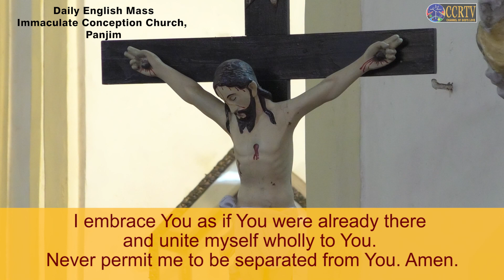CCRTV - English Mass - 30 July 22 - Fr. Trindade Monteiro - Immaculate Conception Church, Panaji